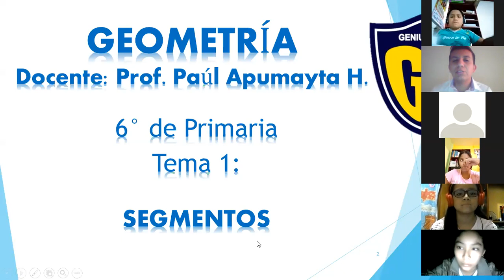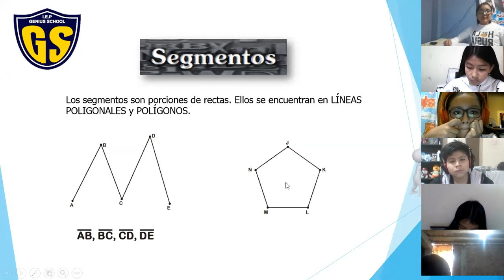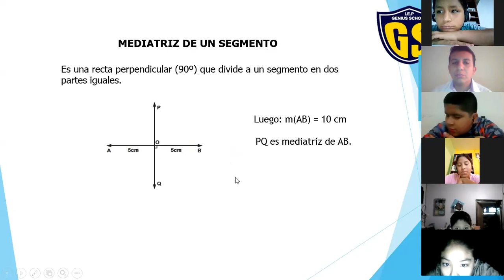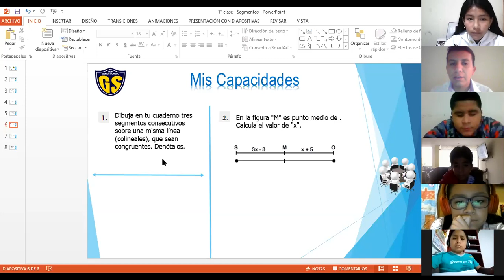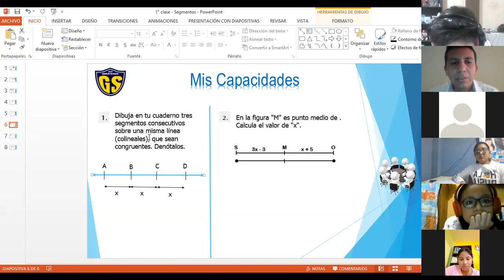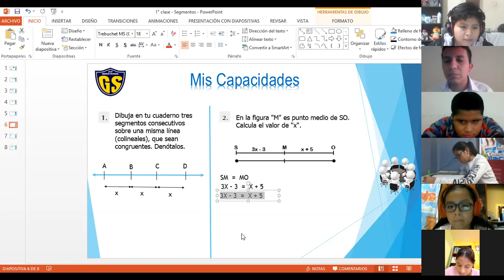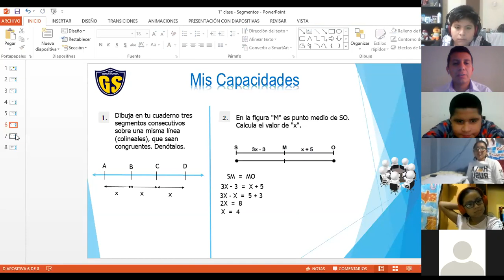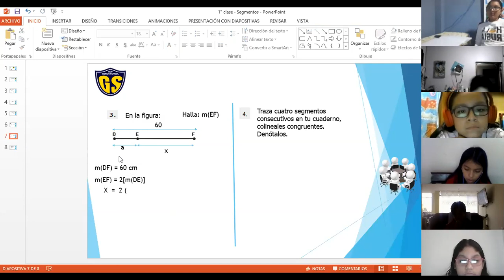IEP Genius School 6 PRIM Geometría Tema 1(I parte)